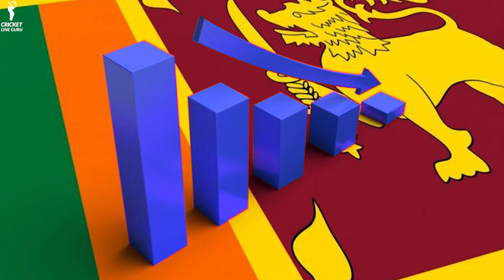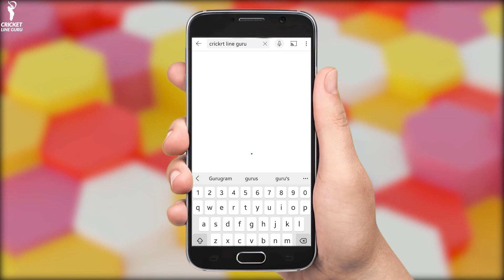Indian Squad For Asia Cup 2022 | Indian Team 15 Member Squad For Asia Cup 2022